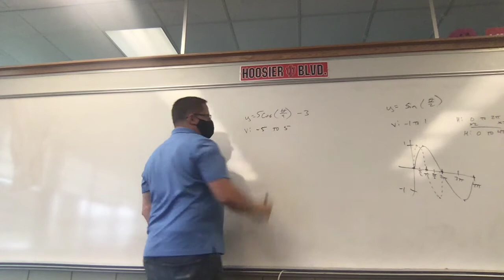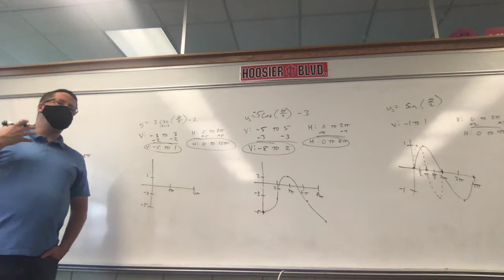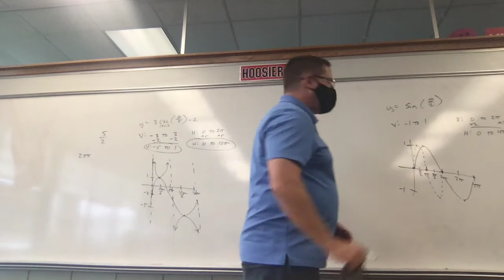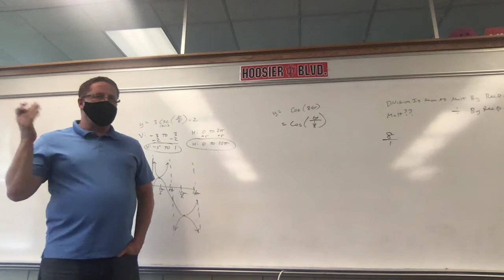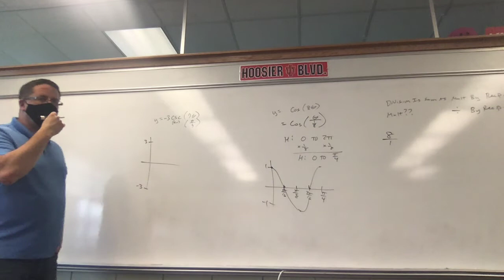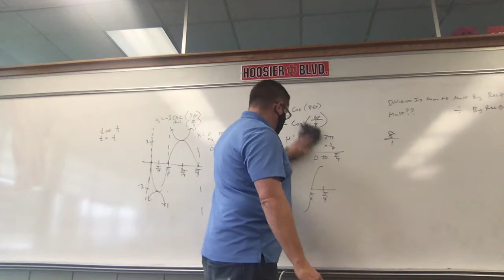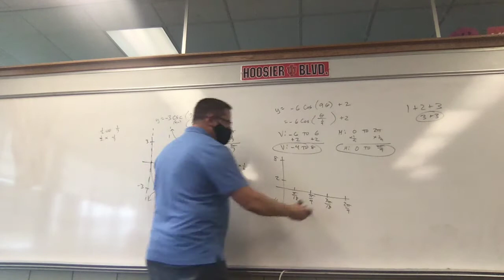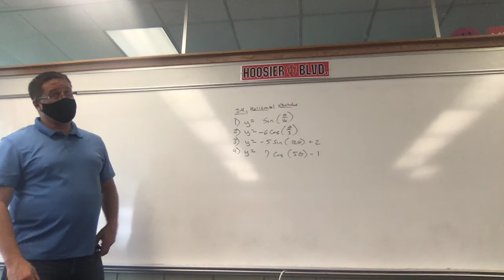FST 10:12:20 lecture Horizontal Stretches Part 2